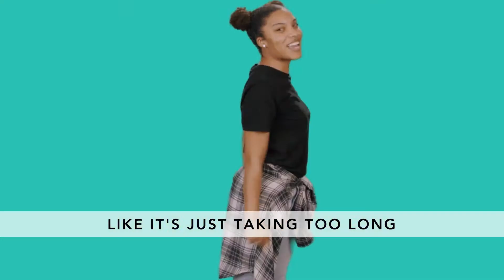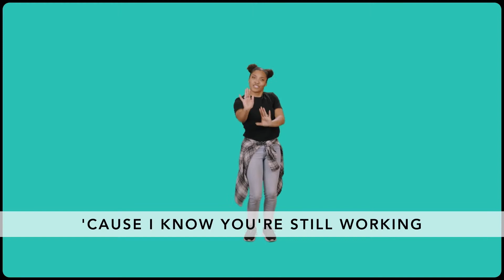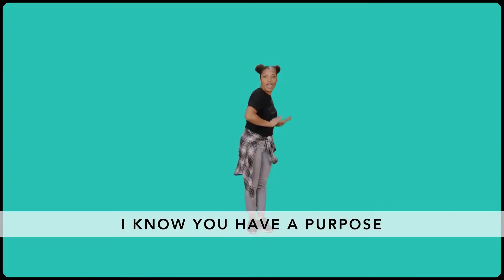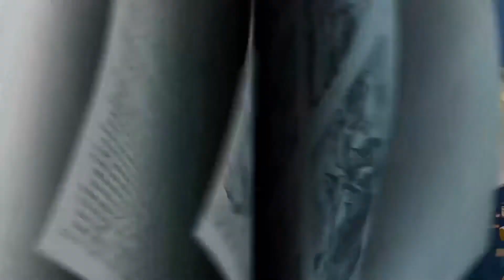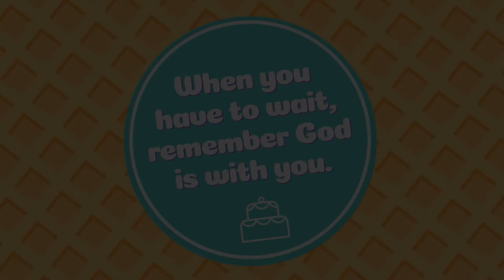Elementary | 3.7.21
Simeon Waits for the Messiah - Luke 2:25-35